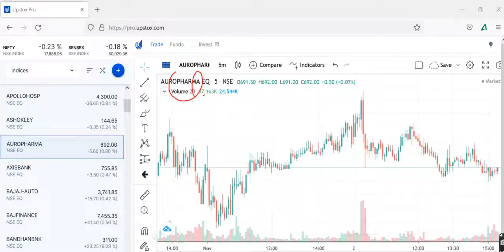AUROBINDO PHAMRAShare Review, AUROBINDO PHARMA Share Price Today, AUROBINDO